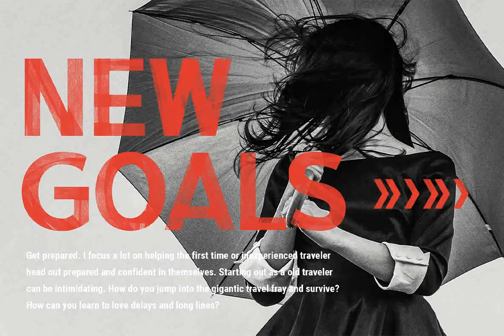ONIX - Hand Painted SVG Font Font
Download ONIX - Hand Painted SVG Font Font at YouWorkForThem

You know how everyone says that if you want to grow you have to step out of your comfort zone? Well if you know me and if you know my work, you will notice that this font is different from what I have been doing so far. While it was challenging it was also interesting to do something I never did before. From the font itself to the preview images, it's all different from what I am used to and I am glad to say I am satisfied how it all turned out, which is the most important thing in the end I guess :)

So, this time I have prepared 6 font options in one pack for all of you who need a font that will be different and unique. You will get 2 SVG hand-painted fonts in high resolution, 2 outlined fonts and 2 standard fonts you can use if your software doesn't support the SVG version

To use the hand-painted version you will need Photoshop CC 2017, Illustrator CC 2018, or Procreate 4.3 (or newer)Outline & standard versions don’t require any specific software and can be used on any computer and in any software and even your website.

ONIX - Hand-Painted SVG Font Pack includes 4 fonts:

ONYX SVG.otf & ONYX SVG-Bold.otf - Main font with true hand-painted look and feel. If you want to use this one you will need Photoshop CC 2017, Illustrator CC 2018, or Procreate 4.3 (or newer).

ONYX Outline.otf & ONYX Outline-Bold.otf - The outlined version that supports all apps and software.

ONIX.otf & ONIX-Bold.otf - The fallback normal font that can be used in all apps and software

LANGUAGE SUPPORT:

SVG Fonts supports only English, however, all other letters and symbols are included in the PSD File, so you can use it. for any other language as well!

All other fonts include the following letters: A À Á Â Ã Ä Å C Ç D Ð E È É Ê Ë I Ì Í Î Ï N Ñ O Ø Ò Ó Ô Õ Ö U Ù Ü Ú Û W Ŵ Y Ý Ÿ Ỳ Ÿ Æ Œ ß Þ þ in uppercase and lowercase and they both support Danish, English, French, German, Norwegian Bokmål, Portuguese, Spanish, Swedish.